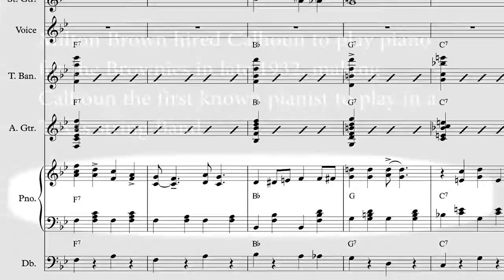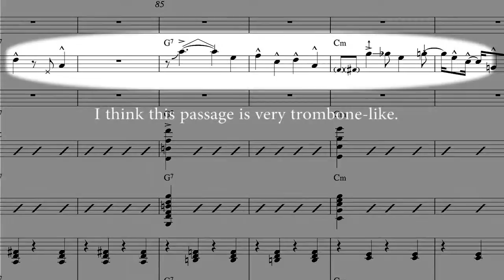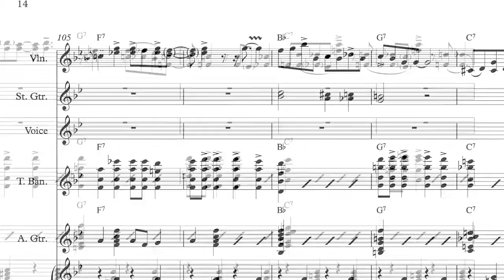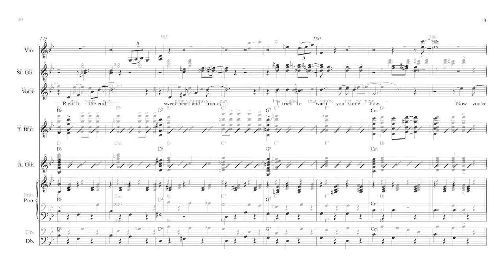Milton Brown--Who's Sorry Now? 1/28/35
Milton Brown and His Musical Brownies performing Who's Sorry Now? in the Decca studio in the American Furniture Mart (21st floor?) on Monday morning, January 28, 1935. Decca 5158-B